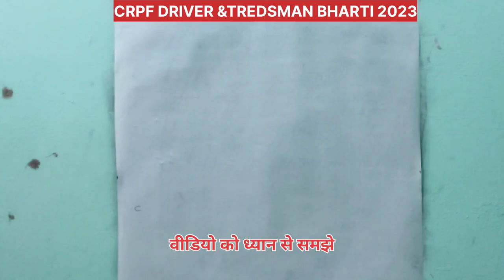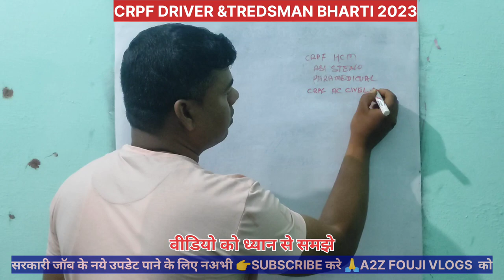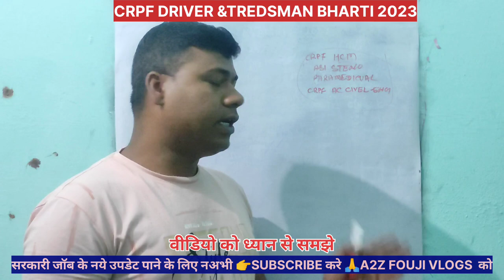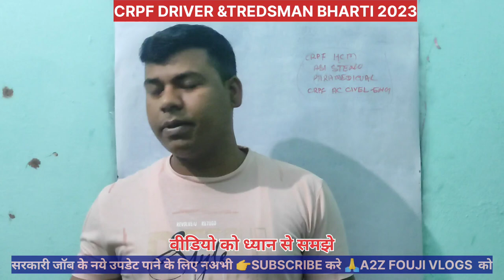CRPF DRIVER VACANCY 2023 | CRPF DRIVER & TREDSMAN BHARTI 2023 |crpf driver vacancy kab aayega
crpf driver bharti 2023
crpf driver bharti kab aayega
crpf Tredsman vacancy
Ssc hcm physical date 2023
Crpf driver new vacancy 2023
crpf tradesman recruitment 2022